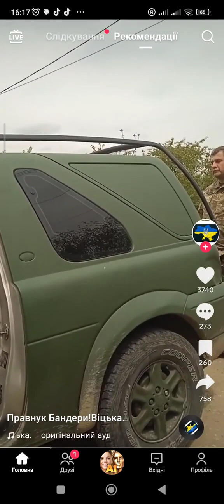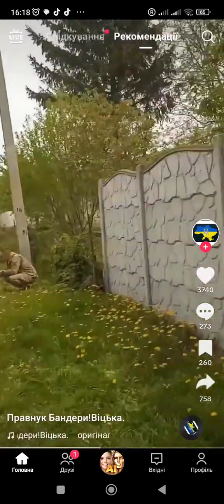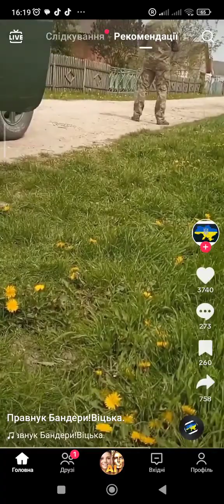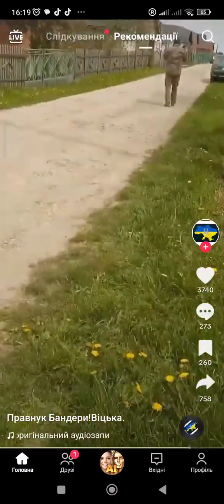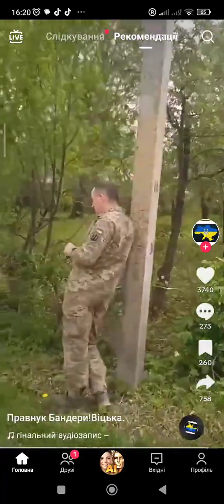на яких джипах їздить ТЦК а воїнам по копійці збирають на авто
Join me as I reveal the incredible world of military jeeps! In this video, I share the thrilling story of what jeeps the TCC drives and how soldiers are paid just a penny for a car. Get ready to dive into the fascinating history and explore the features that make these rugged vehicles a force to be reckoned with. From their unmatched versatility to their iconic design, we'll uncover it all. Don't miss out on this exclusive glimpse into the world of military jeeps!